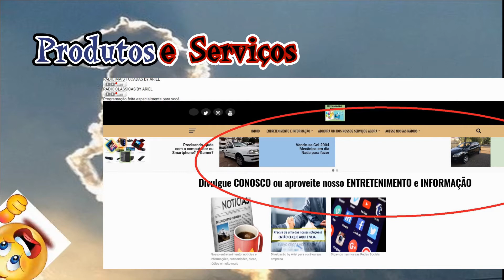RESSACA: Entenda o que é, como curar e como se hidratar - INFORMAÇÃO DO DIA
Depois de beber à vontade, a ressaca pode vir com força e o mal-estar tomar conta do corpo. Alguns sintomas da ressaca são dor de cabeça, enjoos, sono, diarreia, falta de apetite, dificuldade de concentração, sensibilidade à luz e sede.

ESTE CANAL É UM MISTURADÃO - Aqui tem de tudo, informação com credibilidade